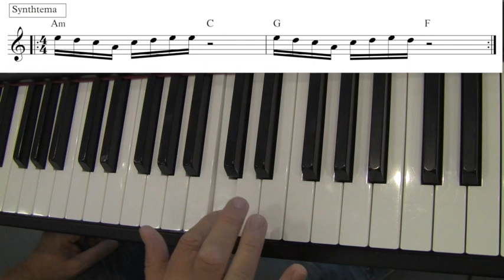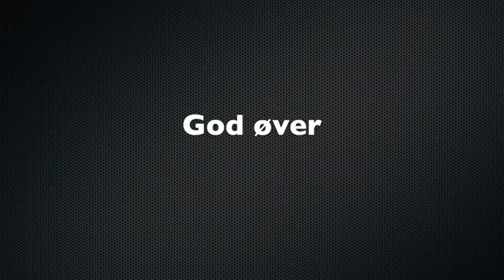Endeløst Synthrolle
Videoeksempel fra bogen 'Sammenspil med QR-koder' af Ken Dolva og Peter Mikkelsen. Køb bogen på